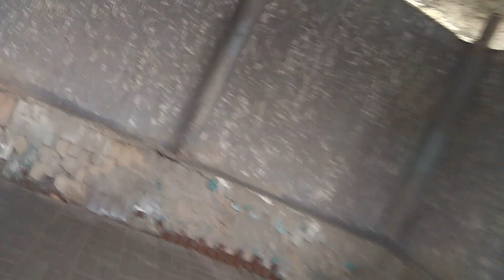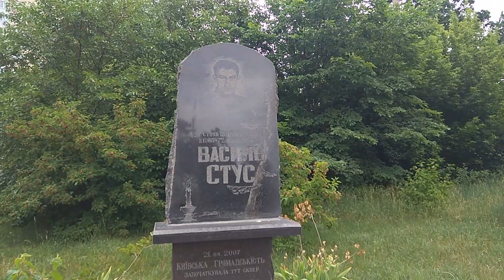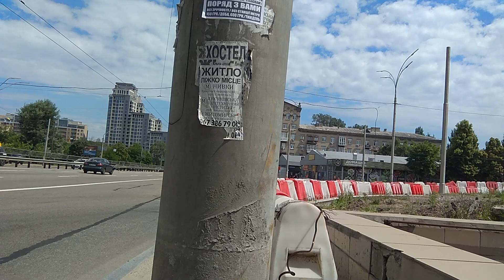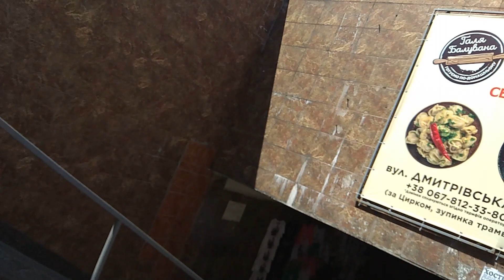Мандрую на велосипеді по Києву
Маршрут-Петропавлівська Борщагівка-Велика Кільцева-Проспект Берестейський-площа Берестейська  і повернувся в Петропавлівську Борщагівку.Проїхав десь 30 км